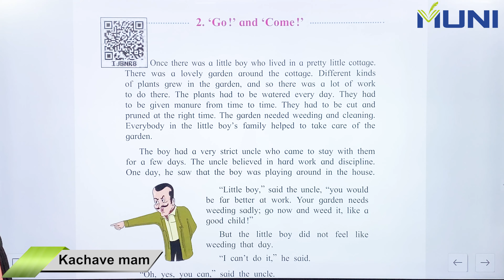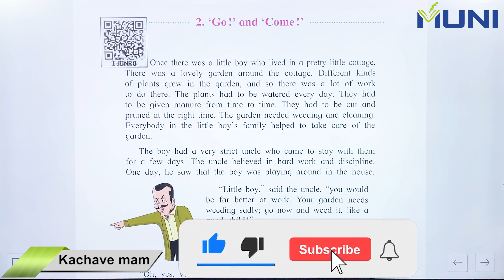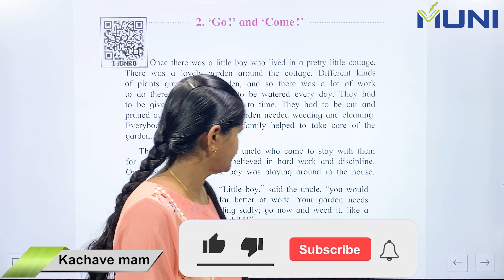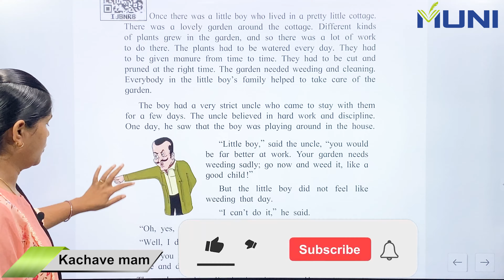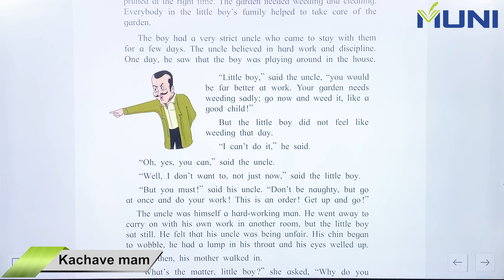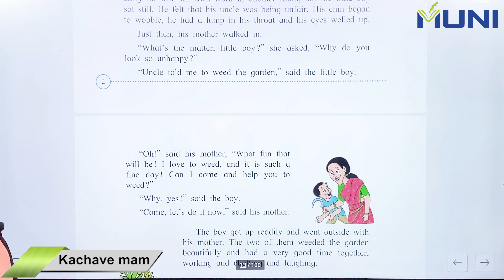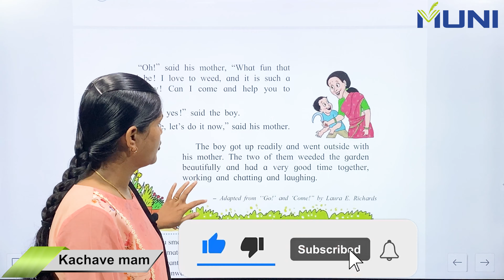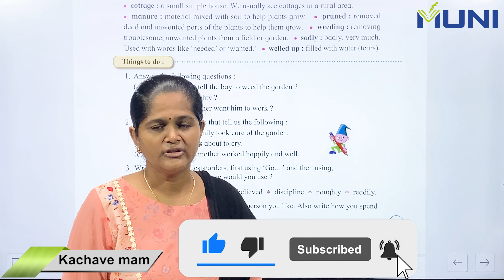STD 3 Lesson 2 Go and come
Everything in this video is taught from Maharashtra state board book
Other good Maharashtra board channels - Pawan Wagh academy, JR Tutorials, Unacademy, Shalini Hublikar
2 go and come question answer
2 go and come
lesson number 2 go and come
english lesson number 2 go and come
3rd standard lesson number 2 go and com